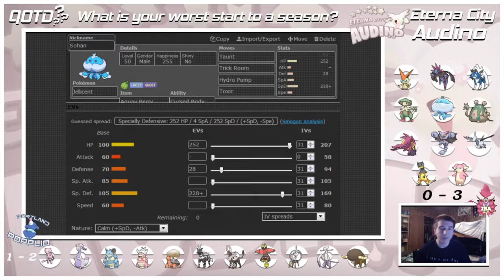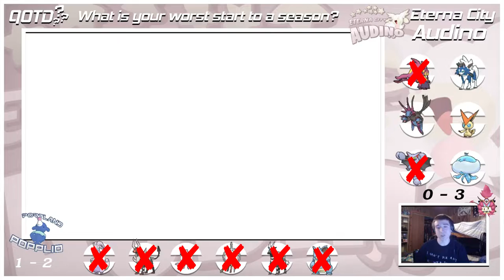Click Your Buttons! | IBA Season 5 Week 4 | Eterna City Audino vs Portland Popplios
Match starts at around 12:30

Come and support your favorite coaches!

While some other music (such as the run theme) is provided by Ross Bugden, check him out

Download the Pokemon HGSS/BW Fonts that I use! (Not the normal Pokemon font)